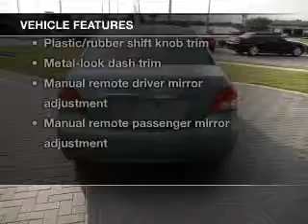2007 Toyota Yaris - Lakeland FL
Year: 2007
Make: Toyota
Model: Yaris
Trim:
Engine: 1.5 liter inline 4 cylinder 16 valve
Transmission:
Color: Green
Mileage: 102039
Address:
5210 S. Florida Ave.